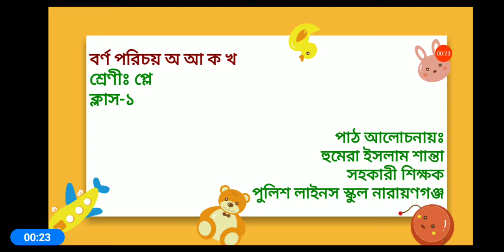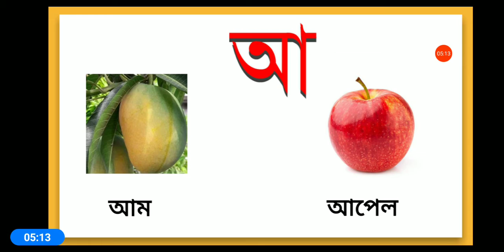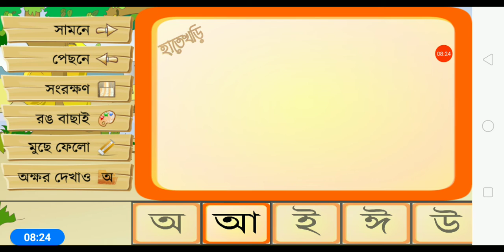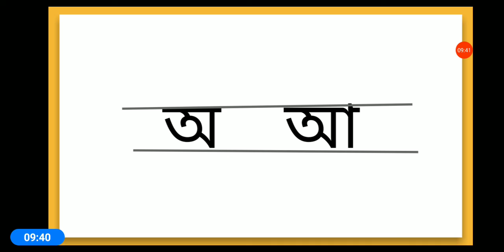class: play-Bangla-lecture-1 [Humera Shanta]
স্বরবর্ণ